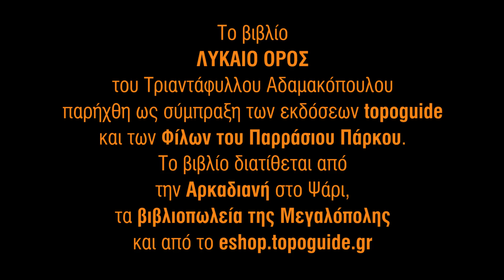Λύκαιο όρος, το ιερό βουνό των Αρκάδων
Μια σύντομη ξενάγηση στο χώρο γύρω από το Λύκαιο, το Τετράζι και τη Μίνθη. Η περιήγηση τονίζει τα χωριά και τα αρχαία και εκκλησιαστικά μνημεία της μεγάλης αυτής περιοχής, αναγγέλοντας την παρουσίαση στη Μεγαλόπολη του βιβλίου "Τα Αρκαδικά Μονοπάτια στο Λύκαιο Όρος, το ιερό βουνό των Αρκάδων" του Τριαντάφυλλου Αδαμακόπουλου, από τη σύμπραξη των εκδόσεων topoguide και των "Φίλων του Παρράσιου Πάρκου".